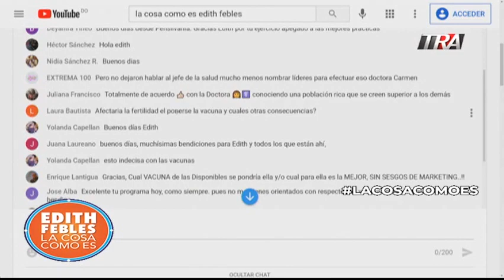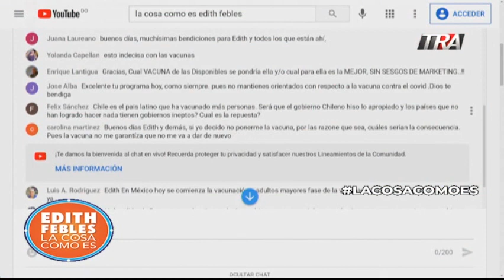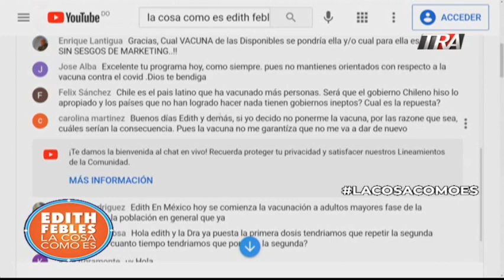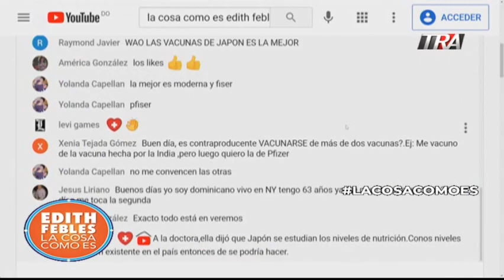Profesionales del sector farmacéutico no han sido convocado por el sector salud | La Cosa Como Es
Canal Oficial Periodista Edith Febles